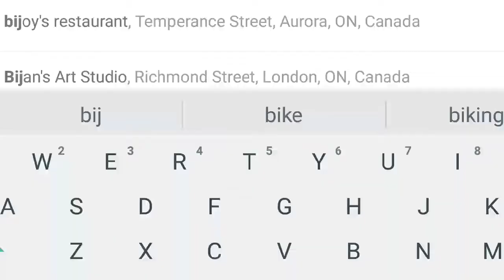Buffalo to Bijapur !!!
Niagara Falls (/naɪˈæɡrə/) is the collective name for three waterfalls that straddle the international border between Canada and the United States

Gol Gumbaz, situated in Bijapur district of Karnataka, is the largest dome in India. Gol Gumbaz has a diameter of 124 feet and is the second largest dome in the world, next only to St. Peter's Basilica in Rome. The dome was built by Muhammad Adil Shah in the year 1656

Gol Gumbaz is an architectural wonder as it stands unsupported by pillars. The most remarkable feature of Gol Gumbaz is its acoustical system. Even the faintest whisper around the dome echoes several times.